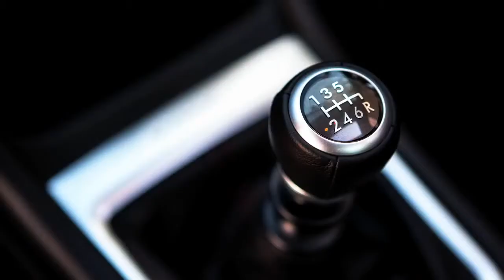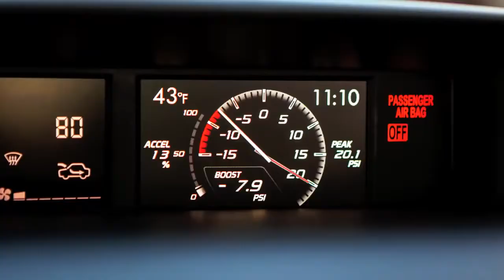2015 Subaru WRX first drive